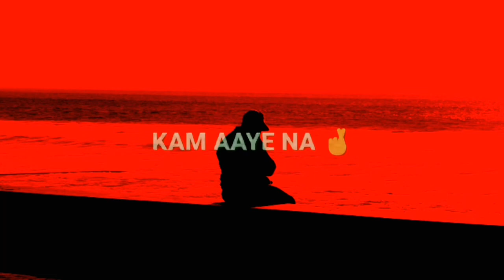Yeah Dil To Kya cheez Hai Jaan Se Jayen Gay Watsapp Status Video Song By Nfak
Tags. whatsapp status video, ,
whatsapp video,
 whatsapp status,